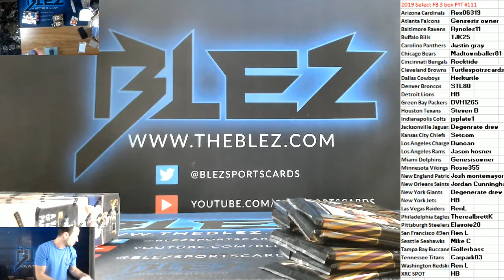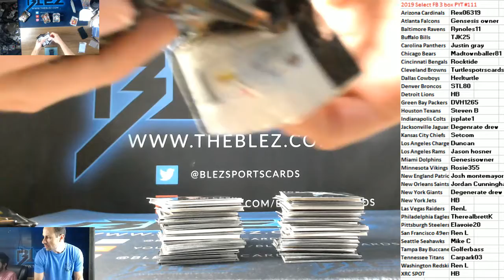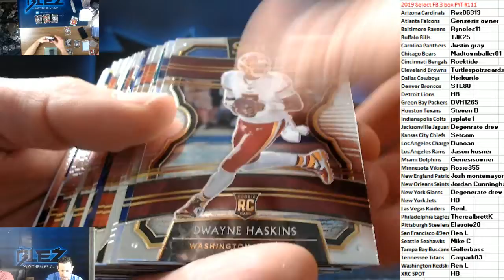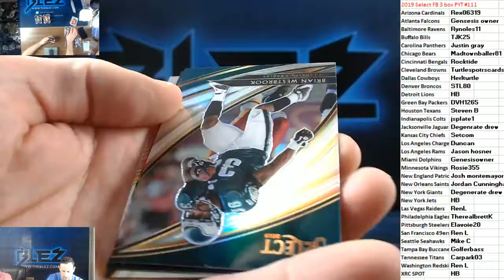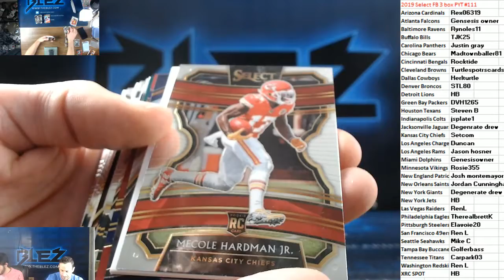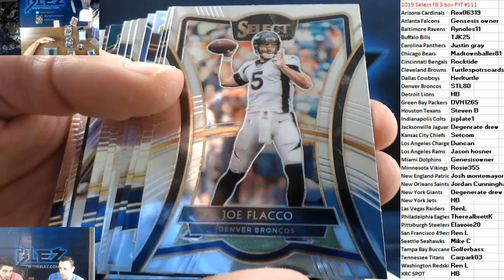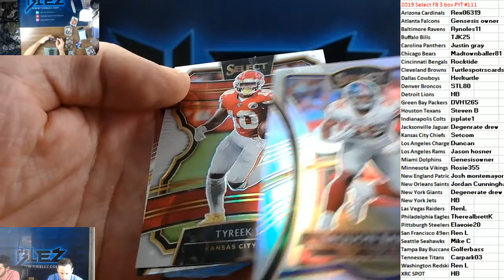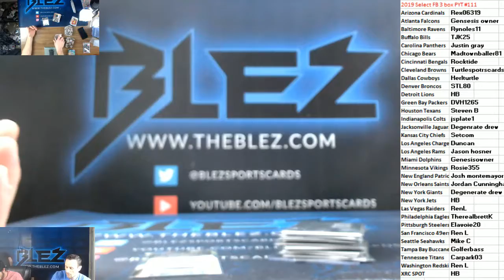2019 Panini Select Football 3 box PYT #111